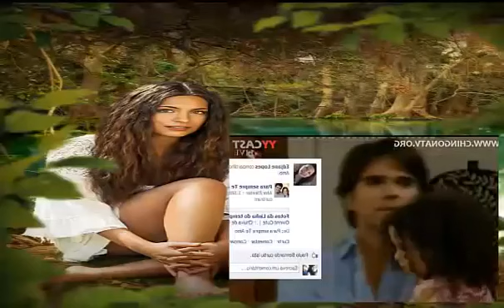Octavio// Le Quita La Niña A Maricruz